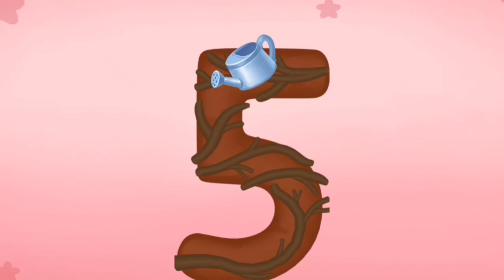Belajar Berhitung, Game Baby Bus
Belajar Berhitung sambil bermain menemukan telur Stegosaurus